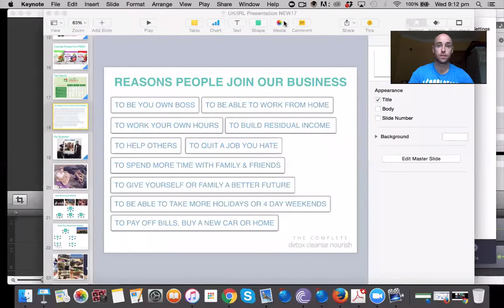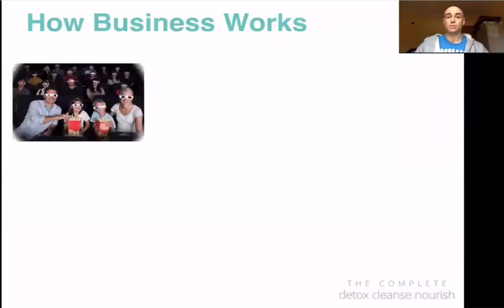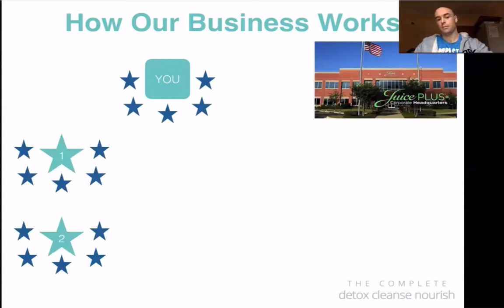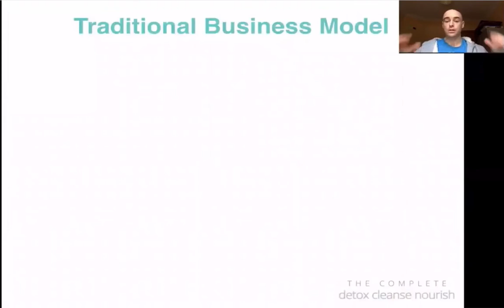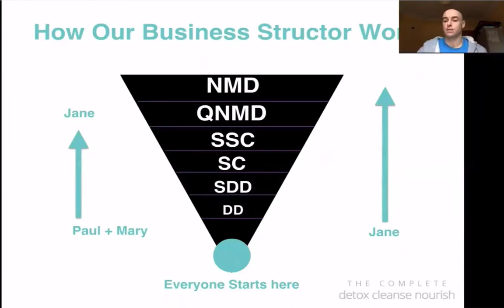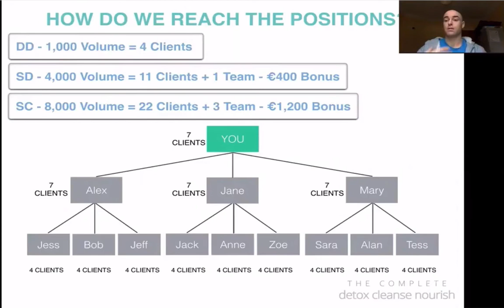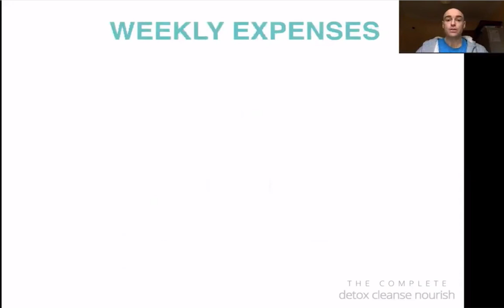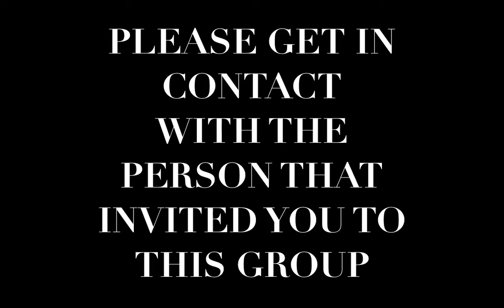Business Opportunity Video